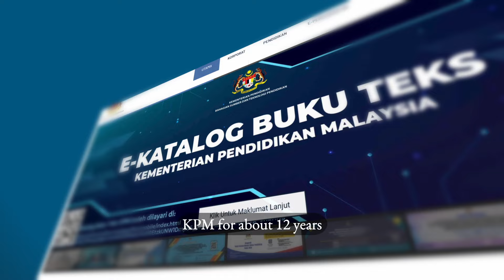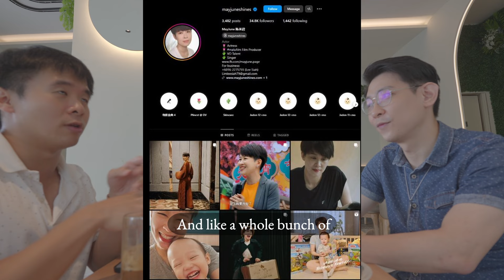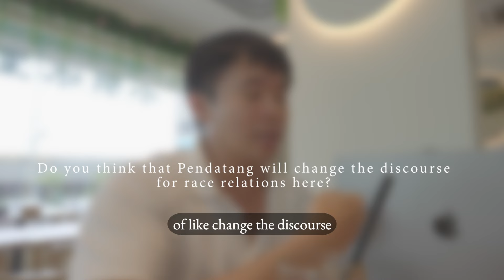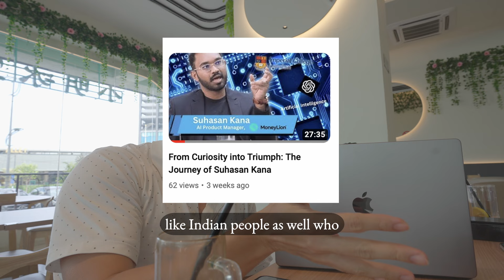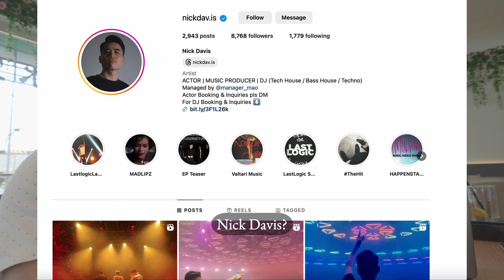From The Classroom To The Stage: In Conversation with Mr. Wong (Fred Chan) of Pendatang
As most of you know, Malaysia's first crowdfunded movie, Pendatang, was released to great fanfare last month, charting an end to a tremendously sorry 2023, and bringing Malaysians into a conversation about the future of race relations while captivating us with a gripping, entertaining, and totally free movie about the consequences of poor voting and decision-making by the people in the aftermath of an imagined racial riot.

In this conversation, I had the pleasure to speak with Mr Fred Chan, who played Mr Wong on Kuman Pictures (@kumanpictures2803 )' Pendatang,  and had a chat with him about his beginnings on the Teach for Malaysia program leading up to his experience on the movie as we chatted about various things, namely the education system, race relations in Malaysia, and many other things along the way.

As we are both educators ourselves, we share in a common background and in many ways seek to change the world and society around us. How did this experience manifest in his time as Mr Wong? What did he think about his own character, the rest of the cast such as Nick Davis, Kyzer Tou, Shareen Yeo, Qaidah Marha, Mayjune Tan, and the numerous others who took the stage with him? What was his experience acting in a feature film like this? I couldn't help but wonder, which eventually led me to reach out and for this conversation to then take place.

Thank you so much for the opportunity, Fred.

It was a pleasure to chat with you, and I'm confident that your thoughts and experiences will be both insightful and beneficial to Malaysia at large. Also, if anyone is interested to hire this man right here, please do so.

Fred's Instagram: @fredyology